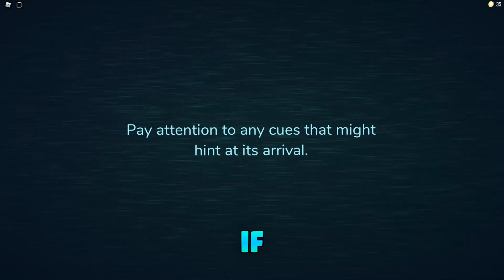DOORS (DECEMBER) CODES *UPDATE!* ALL NEW ROBLOX DOORS CODES!